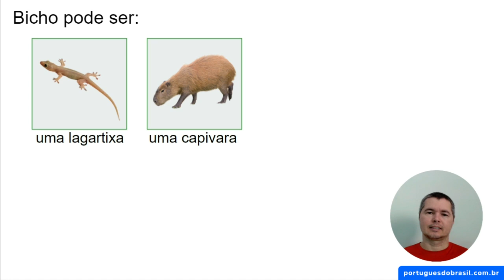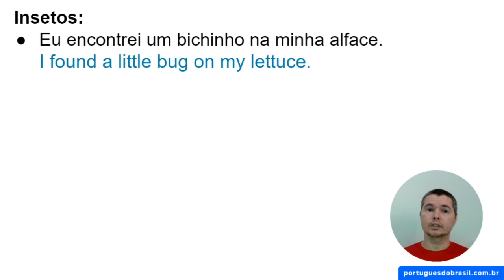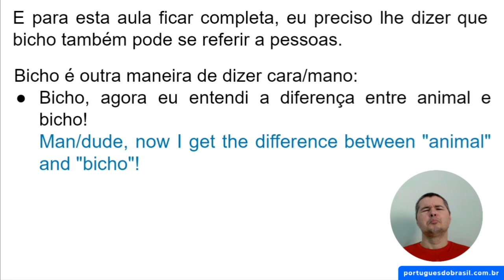A diferença entre animal e bicho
As palavras bicho e animal são frequentemente usadas de maneira intercambiável.

Por exemplo, você pode dizer "leão é um bicho carnívoro" ou "leão é um animal carnívoro".

Mas por que temos essas duas palavras? Qual a diferença entre elas?